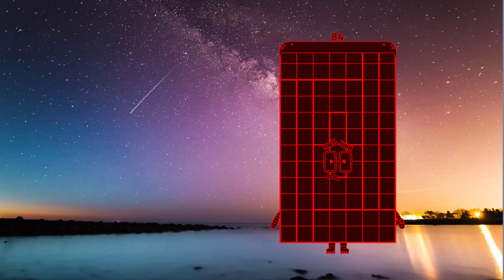Uncannyblocks Band CRAZY DIFFERENT 1 to 100